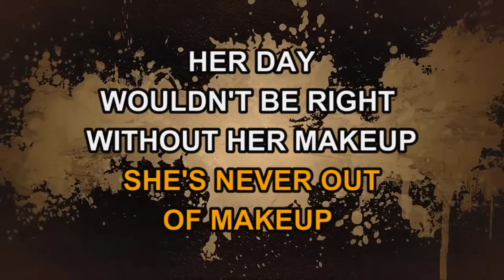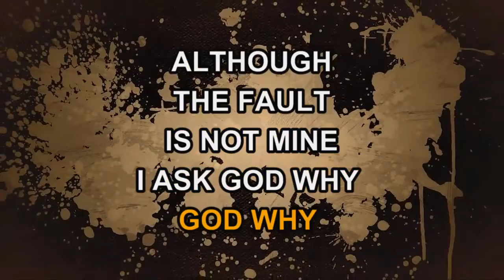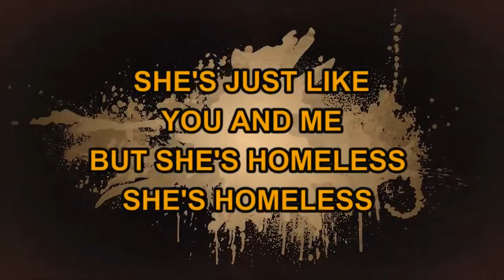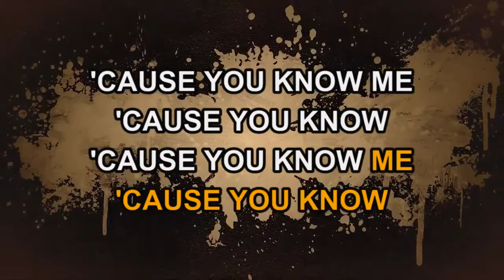Crystal Waters - Gypsy Woman